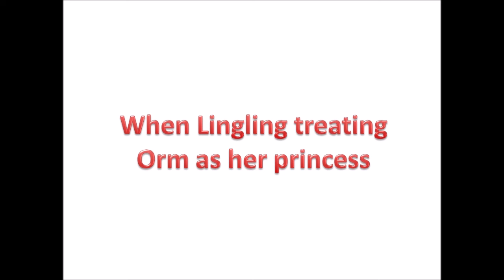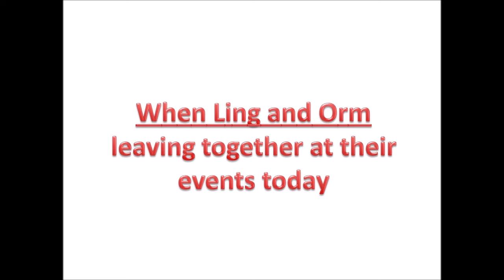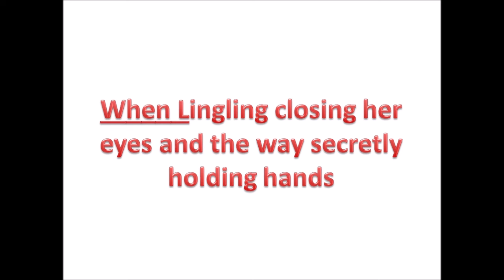The consistency of Lingling’s plan when it comes to Orm/Lingling closing her eyes and waiting Orm to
When Lingling and Orm are doing this task and Lingling reaction is closing her eyes and let Orm lead this one. The way they curl their hands and just like they are giving each others butter fly to their stomach. The way Orm holding of Lingling’s waist and Lingling holding Orm’s hand. They are like secretly doing this that fans didn’t notice it.